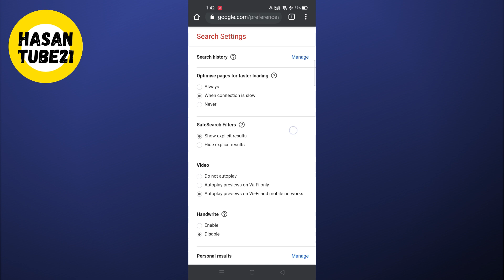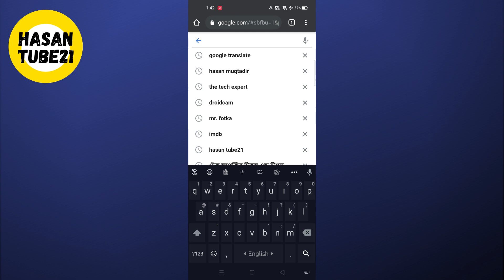আজে বাজে ওয়েব সাইট বন্ধ করুন, খুব সহজে | Bangla Android Tricks & Tips | Hasan Tube21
খারাপ ওয়েব সাইট বন্ধ করুন, খুব সহজে
Bangla Android Tricks & Tips

✅ Follow For More Exciting Tech Related Tutorial videos !!

*** ANTI-PIRACY WARNING ***
This content is Copyright to Hasan Tube21 !! Legal action will be taken against those who violate the copyright of the following material presented!

@ Hasan Tube21